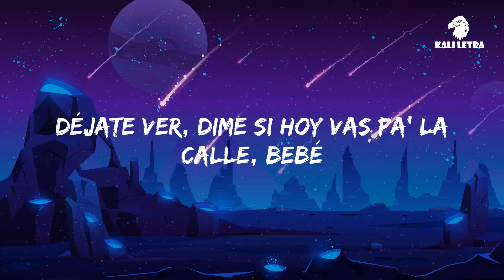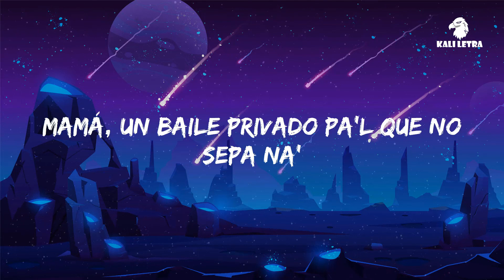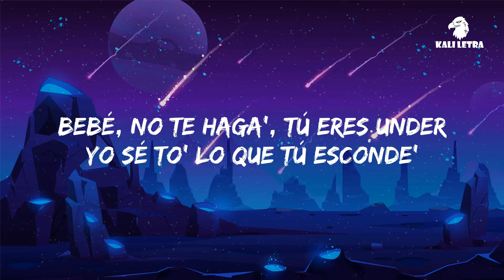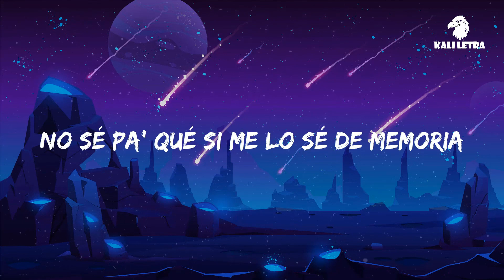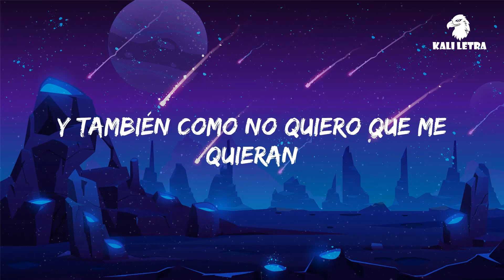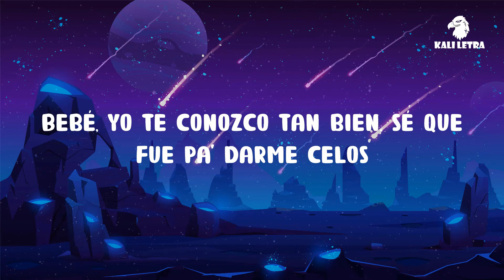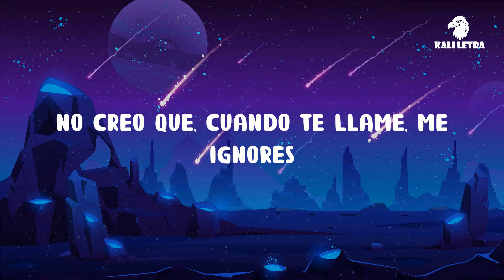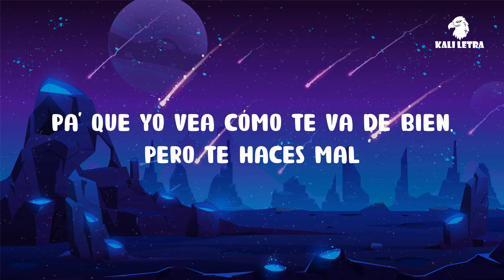🎶 Yandel - Yandel 150 (Letra/Lyics) | Kali Letra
Resistencia
Square Houze
Jaja